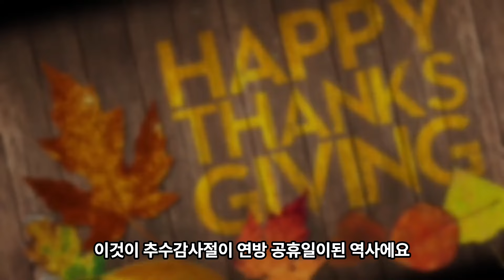[블랙 프라이데이 세일] 나노웰 덕분에 효부 됐어요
이 영상에서는 소화 변비 탈모 풍치 질염 등 우리가 생활에서 자주 맞닥드리는 건강 문제를 쉽게 해소해주는 꼭 준비해야할 영양제들을 소개해 드립니다.